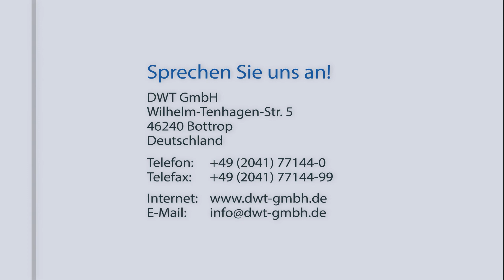Rohrschnellspanner Stahl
Rohrschnellspanner für den Einsatz in der Rohrschweisstechnik. Einfache Montage und zentrische Spannung der Rohre zum Schweißen.  Unsere Rohrschnellspanner, zum Zentrieren von Rohren, zeichnen sich durch ihr geringes Gewicht aus und sind daher sehr interessant für den Baustelleneinsatz. Auf der Baustelle werden diese zum Zentrieren und Spannen von Rohren ohne Längenbegrenzung sowie von Rohrbögen, Flanschen, T-Stücken, Reduzier- und sonstigen Formstücken an Rohren verwendet.

Aufgrund seines einmaligen Designs gewährleistet der Schnellspanner, dass die Spannkräfte gleichmäßig um das zu verschweißende Rohr wirken, da die Abstände zwischen den Spannpunkten gleich sind. Dies gilt für alle Rohrdimensionen innerhalb der Bereiche der Rohrschnellspanner (1“ bis 14“).

Die Spannschrauben haben Edelstahlkugeln an ihren Enden. Dies verhindert ein Verkratzen der Rohre und es tritt keine Korrosion auf. Die Arme sind je nach Version aus Aluminium oder Stahl, damit die Spannkraft den Anforderungen an alle Rohrdimensionen innerhalb des Bereichs der Rohrschnellspanner (27 - 355 mm) und Wandstärken bis zu 15 mm entspricht. Der Rohrschnellspanner kann für alle gängigen Materialien wie Baustahl, Edelstahl, Duplex, Super Duplex und Titan verwendet werden. Das Schweißen von Rohr-an-Rohr und Rohr-an-Formstück ist mit den Rohrschnellspannern leicht durchzuführen.

Die Firma DWT ist ein mittelständisches Vertriebs-, Produktions- und Serviceunternehmen im Ruhrgebiet, dem industriellen Herzen Deutschlands. Der Hauptsitz sowie Lager, Produktion und Servicecenter befinden sich in Essen. Von dort werden zahlreiche Märkte in Deutschland und im Ausland bedient. Seit 1995 wird auch das Exportgeschäft weiter ausgebaut, mittlerweile werden Kunden in über 30 Ländern der Welt beliefert.
Geschäftsbereiche der DWT GmbH
• Vertrieb & Service von Produkten in der Montagetechnik
• Vertrieb & Service von Produkten für die industrielle
   Instandhaltung
• Produktion & Vertrieb von Stickstoffgeneratoren
• Produktion & Vertrieb von Rohrendenfräsgeräten &
   Rohrschweißzubehör